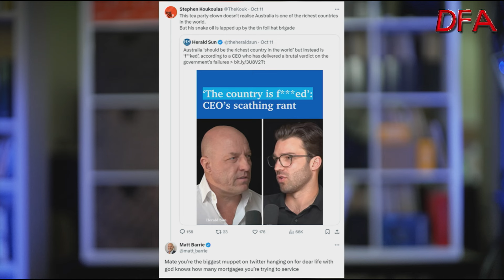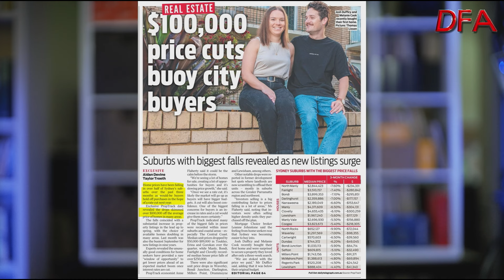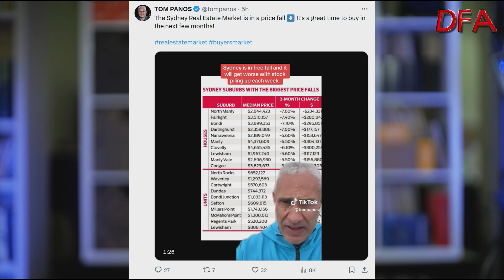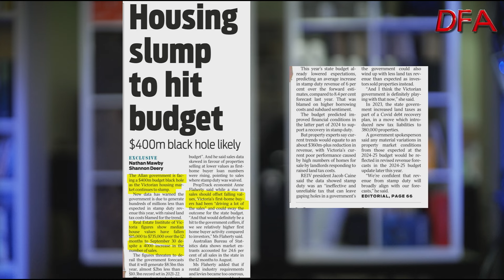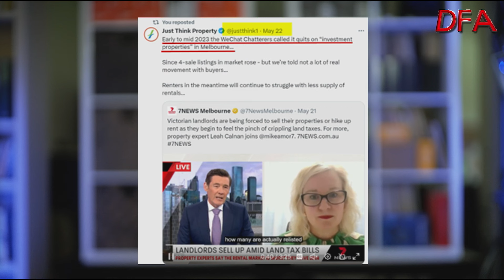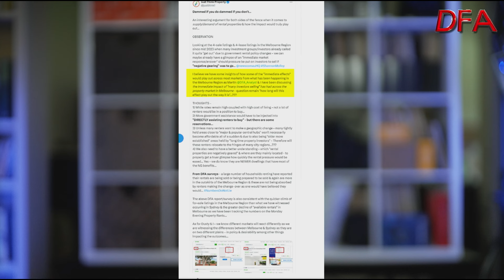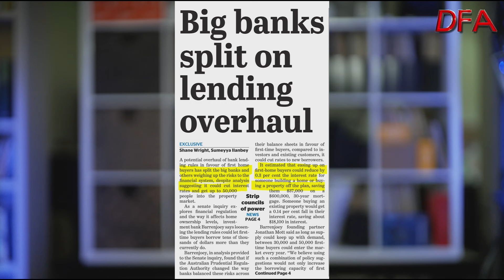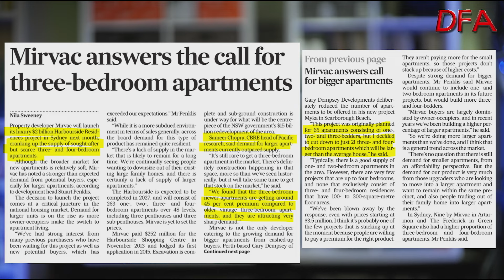Its Edwin's Monday Evening Property Rant!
In tonight's show we emphasize the need to do real due diligence when considering property and listen in to a live call with an agent on this important topic. We also discuss the latest political debates around the property market, and Edwin's tip of the week should spark some ideas!